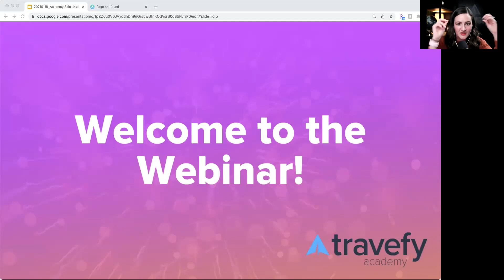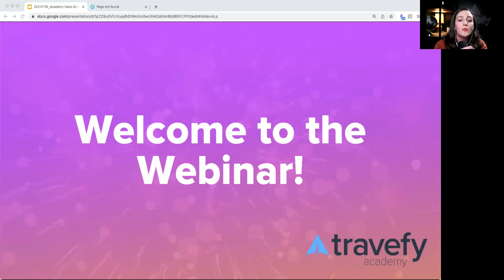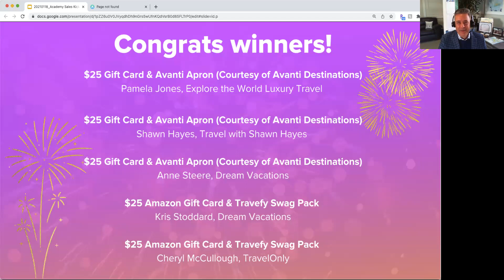Webinar Event: The 2022 Travel Sales Kick-Off With Travefy Academy!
Join us as we kick off the new year with thought leaders across the travel industry! During the live webinar event, we chatted with our panelists on what they see for travel in 2022—and how advisors are working through headwinds to make it a huge year of sales growth and opportunities.

During this webinar replay, you’ll walk away with tons of motivation and industry insight on how to make this an exciting year for your business.

Panelists Include:

- Bill Coyle, Vice President of Agent Engagement at KHM Travel Group
- Jill LaBarre, Vice President of Business Development at Oasis Travel Network
- Vanessa McGovern, Co-Founder &amp; Chief Sales Officer of Gifted Travel Network
- Scott Rutz, Vice President Sales & Marketing at Travefy